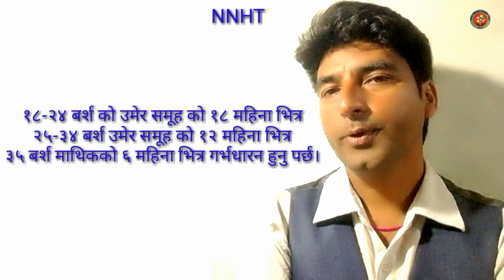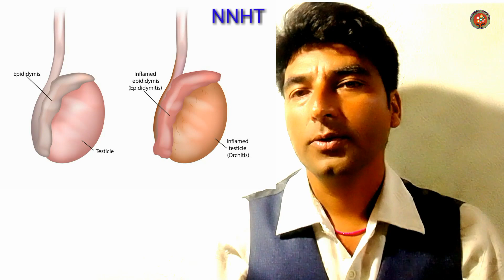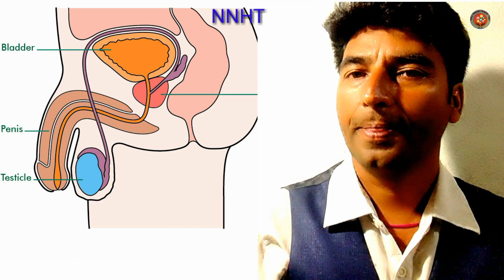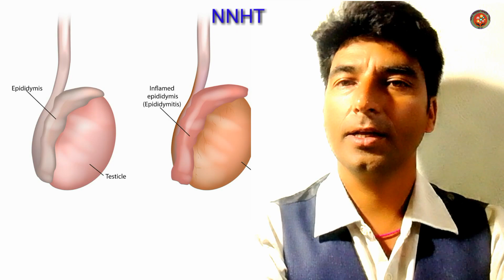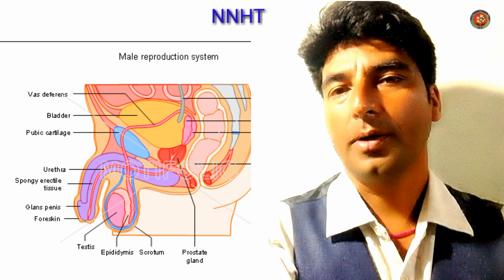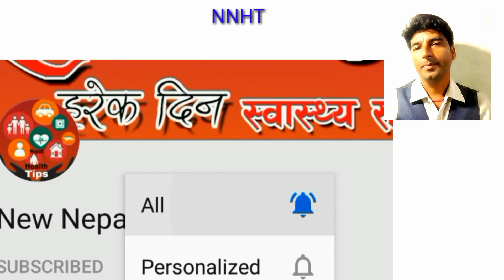Steritility treatment and cause थाहापाउन पूरा भिडियो हेर्नू होला। {NNHT}